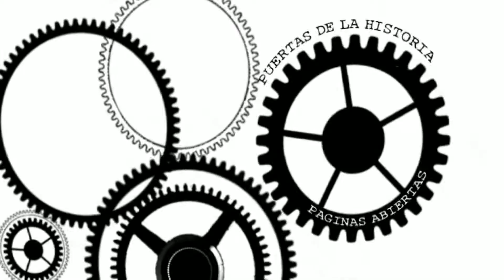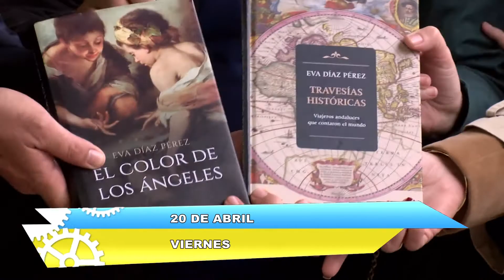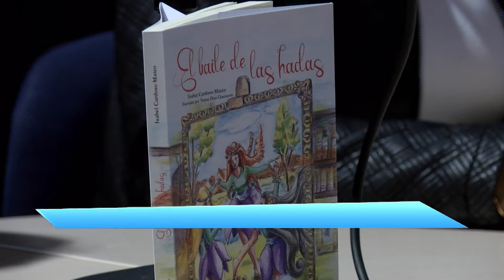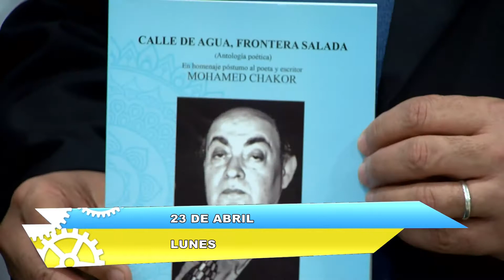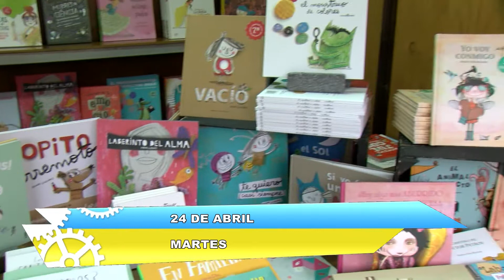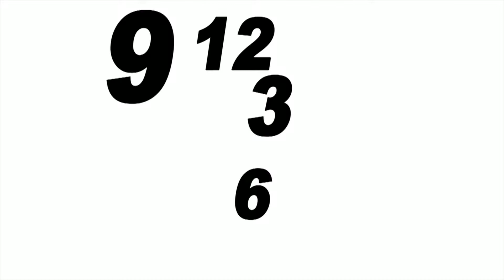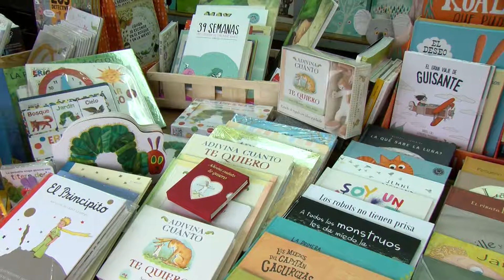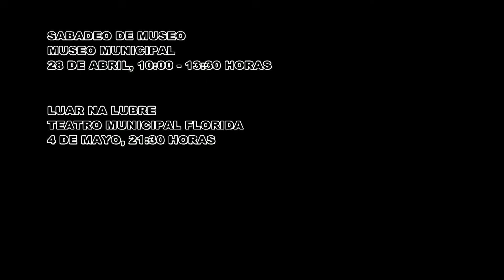Tiempo de cultura (26-4-18)